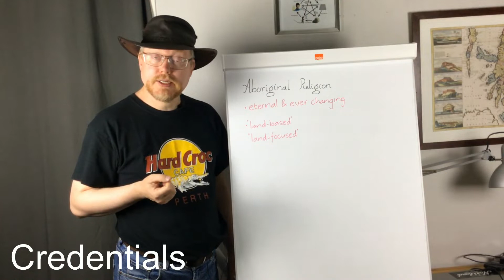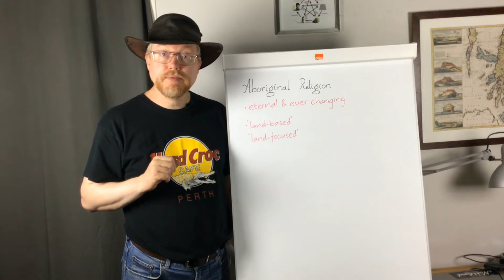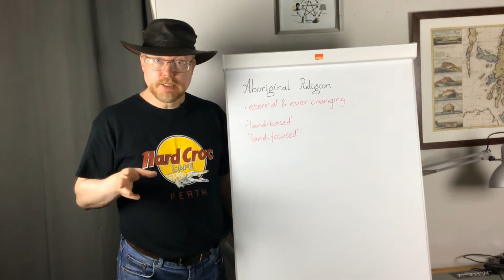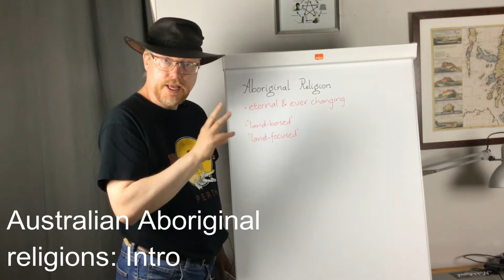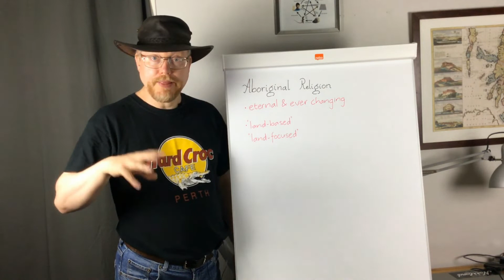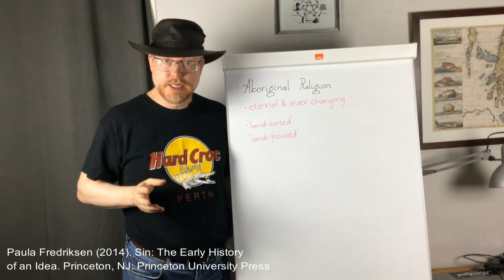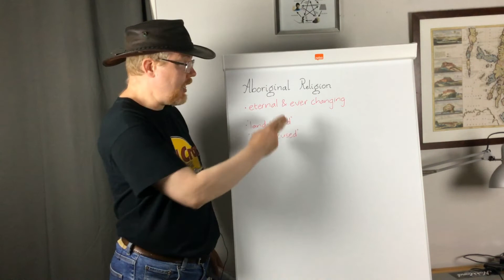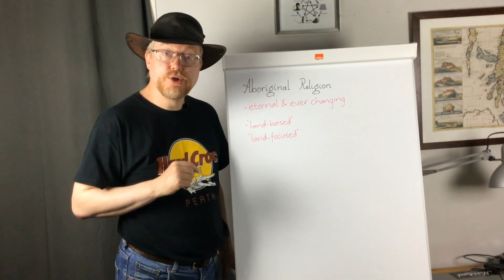Australian Aboriginal Religion(s): What is it and and what is it not? (Aboriginal Religion(s) 1)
This is the first video in a series about Australian Aboriginal religion. Or perhaps the plural form is more fitting, ‘religions’. Because it is a fact that there are, and have been, many different religions across the Australian continent. But these religions nevertheless have certain common themes. So what are Aboriginal religions like? And who am I to talk about them? Those things are the ones that are in focus in this video. One thing that I claim in this video is that Australian Aboriginal religions are eternal, they have always been the same. At least, that is what you often hear people say. And yet they are ever changing, which is in the nature of religions, to change with culture over time. That this is the case is something I also exemplify in this video.